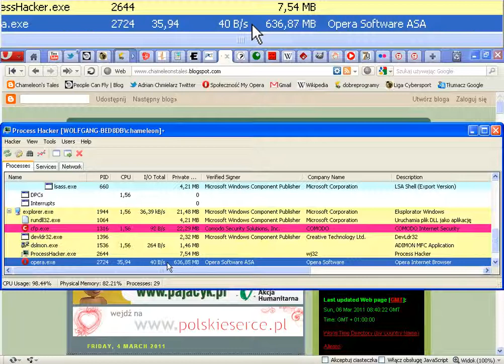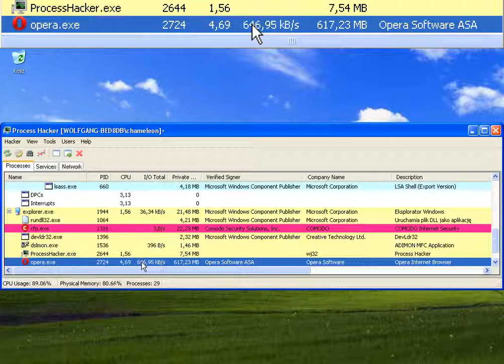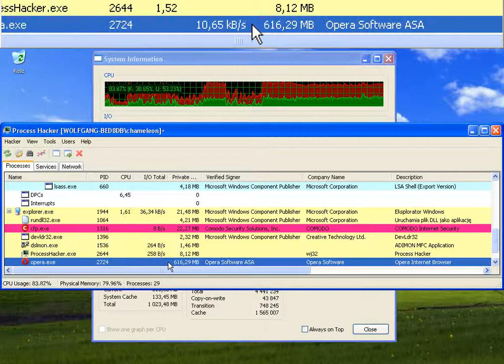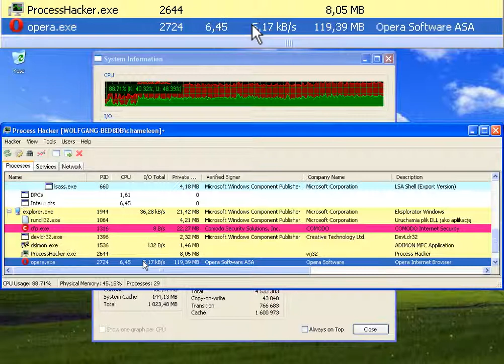Opera 11.01 build 1190 - Problem with RAM deceleration during closing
When closing the Opera version 11.01 build 1190 has a problem with dismissal occupied RAM.

Used in the tests:
- Opera 11.01 build 1190 for Windows
- 24 open tabs
- 636 MB of RAM used
- Process Hacker to monitor resources